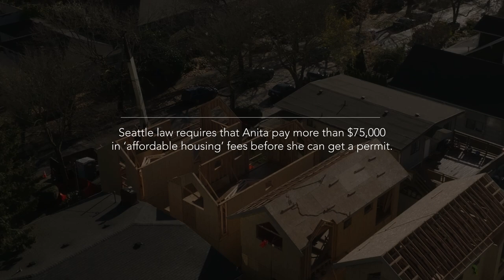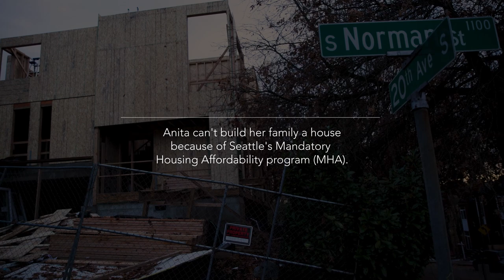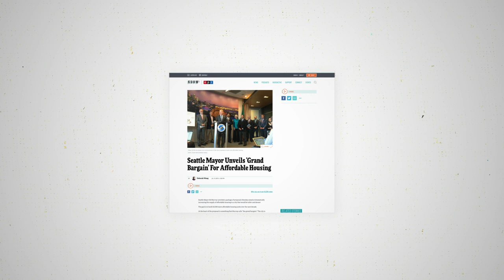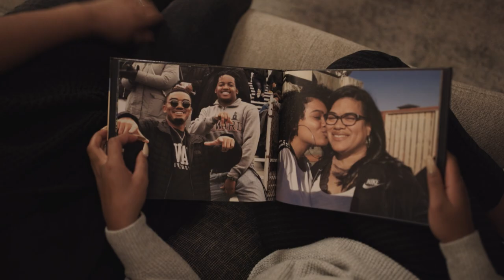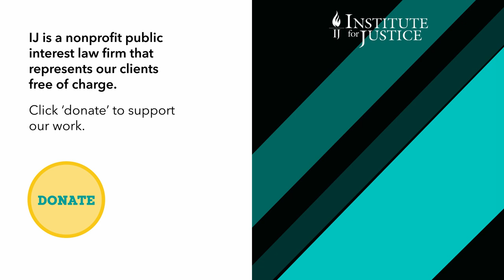EXPOSED: Seattle's "Affordable" Housing Law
Seattle, like many cities, is experiencing a housing shortage—or what some city leaders call a “crisis.” But in an attempt to address it, Seattle has only made matters worse.

In 2019, the city created the Mandatory Housing Affordability (MHA) Program, which places unique burdens on anyone building in certain zones throughout the city. In so doing, the city’s attempt to make housing more affordable has done just the opposite: it has made it more expensive to build affordable housing.

The city was warned that this would happen. The city-commissioned report on MHA’s “economic feasibility” acknowledged that its burdensome costs would stall new housing construction in the bottom third of the housing market. Nevertheless, the city put MHA into effect—trumpeting it as a “grand bargain” with “major players,” including large developers. But for ordinary Seattleites, MHA is no bargain.

Longtime Central District homeowner Anita Adams knows this firsthand. Anita wants to build a modest addition to house her two adult children. But before she can get a building permit, the city demands that she either build additional “affordable” housing units or pay nearly $77,000 into the MHA program. Those fees make Anita’s plans impossible—and leave the city with fewer affordable housing units.

Anita is not alone. Across the city, anyone wishing to construct a home must face incomprehensibly high fees or burdensome and intrusive new housing mandates levied in the name of “affordable housing.” And yet, the laws of basic economics (and common sense) dictate that these costs result in higher rents and fewer housing options.

Fortunately for Anita, the Constitution dictates that governments cannot use the permitting process as an opportunity to coerce money from property owners, and certainly not at the expense of the city’s middle- and low-income residents. Anita has partnered with the Institute for Justice to challenge Seattle’s counterproductive and unconstitutional MHA program and clear the way for homeowners to develop their own land without paying exorbitant fees.